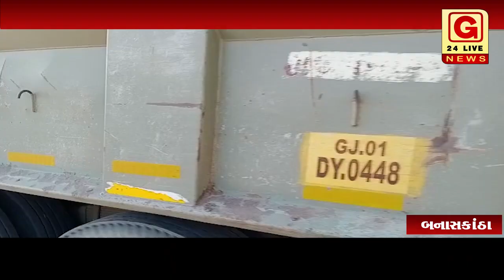બનાસકાંઠા : થરાદ-વાવ હાઇવે પર એકસીડન્ટ ની ઘટના